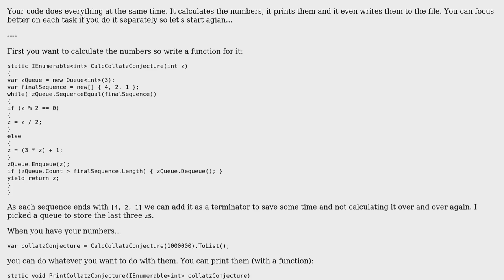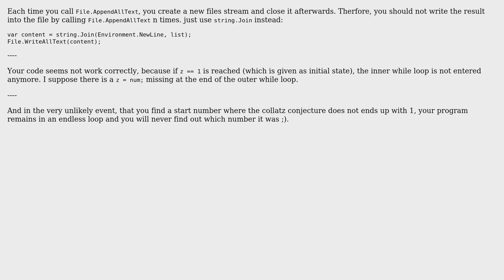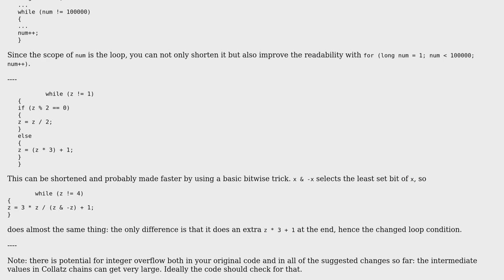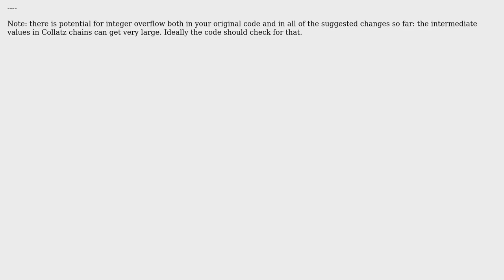Code Review: Calculating the Collatz Conjecture (3 Solutions!!)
Code Review: Calculating the Collatz Conjecture

With thanks & praise to God, and with thanks to the many people who have made this project possible! | Content (except music & images) licensed under CC BY-SA | Music | Images & others | With thanks to user t3chb0t user Peter Taylor user JanDotNet user Jamal user Devid Demetz and the Stack Exchange Network Trademarks are property of their respective owners. You are responsible for your own actions.